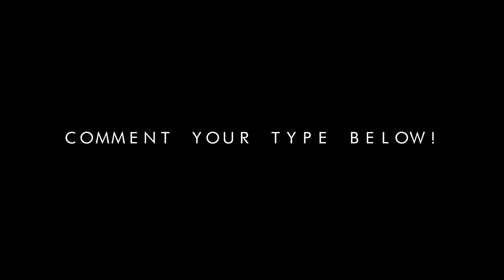Types Of People At Parents Evening